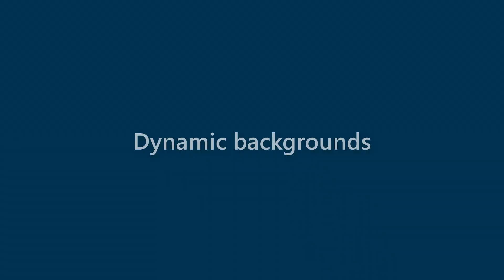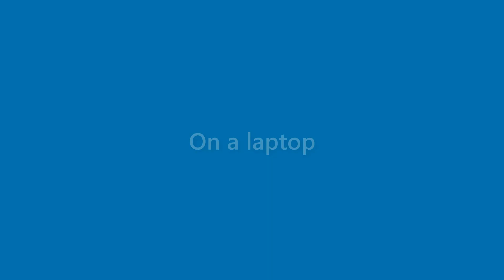Daisy Estrada - appearance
Name Look - Daisy Estrada - appearance. In this video we present "Daisy Estrada" name look and feel in various scenarios.
This video will cover:
How does "Daisy Estrada" look as a personal letterhead?
How does "Daisy Estrada" look on a business card?
How does "Daisy Estrada" look on a computer/laptop screen?
How does "Daisy Estrada" look with different background colors?
How does "Daisy Estrada" look with various fonts?